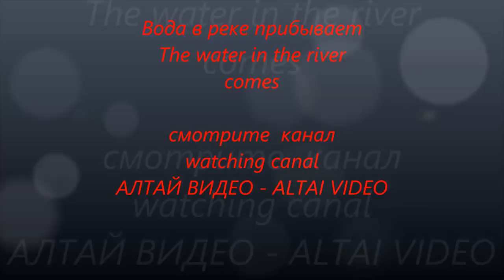Вода в реке прибывает весна - 2016.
АЛТАЙ  - Апрель-2016 год. Весенний паводок на реке Чумыш  притока реки Обь, Алтайский край,  Тальменский район.
April-2016. Spring flood on the river Chumysh tributaries of the Ob river, Altai Krai, Talmensky district.